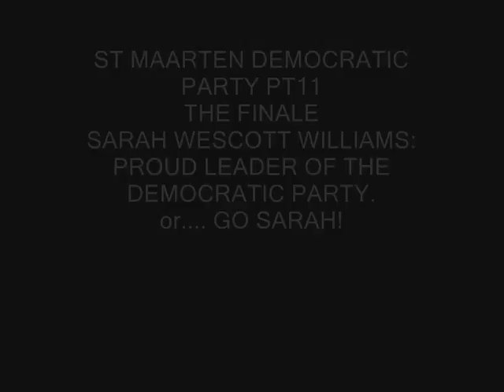SARAH WESCOT WILLIAMS